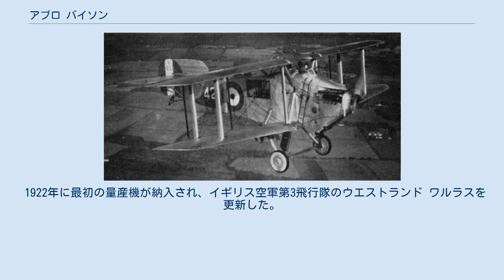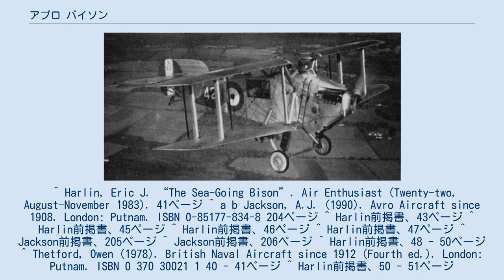アブロ バイソン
アブロ バイソン バイソンII アブロ バイソン（Avro 555 Bison）は、イギリスアブロ製の艦載観測機・偵察機。
単発の複葉機である。
 バイソンはイギリス空軍省の要求仕様3/21で求められた、艦載観測機・偵察機として設計された。
1921年10月、試作機3機の発注を競合機ブラックバーン ブラックバーンと共に獲得した。
バイソンは、2つの隔室を持つ複葉機でブラックバーン ブラックバーンと同じネイピア ライオンをエンジンとしていた。
深く、平面的な側面を持つ機体は、鋼鉄のチューブから形成されており、パイロットは主翼前方の開放式コクピットに搭乗し、エンジンカウルはパイロットの前で下方に鋭く形作られていた。
機内のキャビンは両側面に長方形の大きな窓を有し、通信士と航空士の席と装備が備えられていた。
室内は、立ち上がることが出来るだけの広さがあり、その後方にはスカーフリング式銃座に取り付けられたルイス軽機関銃を扱う機銃手の座席となっていた。
上翼は、機体に直接取り付けられていた。
 試作機は1921年に初飛行、それに続いて12機のバイソンIが発注された。
上翼の上面の気流がコクピットに干渉するため、バイソンは操縦に難があった。
これは、試作2号機で主翼の設計を変更することで解決された。
具体的には、上翼の上反角を無くし、中央部を2フィート（0.6m）持ち上げることによって対策され、この機体は1923年4月に飛行した。
この修正を取り入れた設計にはバイソンIIの名称が与えられ、さらなる受注を得た。
バイソンIの数機は同様の改修を受け、バイソンIAと呼称された。
1機のバイソンIが要求仕様8/23に基づいてフロートと引き込み式の車輪を取り付け、水上機555B バイソンIに改造されて試験を行ったが、水上機の母体としては不適当であると判明した。
 1922年に最初の量産機が納入され、イギリス空軍第3飛行隊のウエストランド ワルラスを更新した。
1923年4月、第3飛行隊は解散し、艦隊航空隊の偵察飛行隊として再編された。
アーガス、イーグル、フューリアスの空母飛行隊とイングランドのゴスポート及びマルタのハルファールの沿岸航空隊に展開した。
1929年、フェアリー IIIFによって更新され、退役した。
 Jackson前掲書、208ページより。
 ^ Harlin, Eric J. “The Sea-Going Bison”. Air Enthusiast (Twenty-two, August–November 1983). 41ページ ^ a b Jackson, A.J. (1990). Avro Aircraft since 1908. London: Putnam. ISBN 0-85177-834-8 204ページ ^ Harlin前掲書、43ページ ^ Harlin前掲書、45ページ ^ Harlin前掲書、46ページ ^ Harlin前掲書、47ページ ^ Jackson前掲書、205ページ ^ Jackson前掲書、206ページ ^ Harlin前掲書、48 - 50ページ ^ Thetford, Owen (1978). British Naval Aircraft since 1912 (Fourth ed.). London: Putnam. ISBN 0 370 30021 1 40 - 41ページ ^ Harlin前掲書、50 - 51ページ